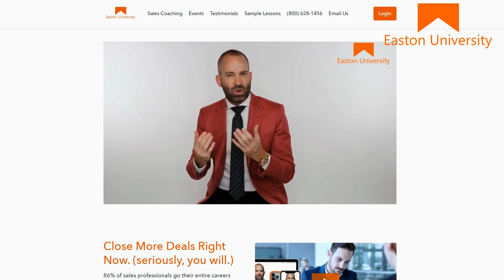How to Explain the Value of What You Are Selling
How to Explain the Value of What You are Selling. How do you describe what you're selling? How do you demonstrate value in sales? SALES IS HARD. WE MAKE IT A WHOLE LOT EASIER, MORE PREDICTABLE, LESS STRESSFUL, AND MORE FUN.

You’re reading this right now because, in some way, shape, or form, your sales aren’t where you want them to be. Even though you put in a backbreaking amount of effort… Pushing, shoving, scratching, clawing and hustling your face off to close business.

With the Easton University sales coaching system, you’ll be consistently and predictively getting more sales regardless of what’s going on with the economy. And you won’t have to spend your weekends worrying about work anymore.

Sales Tips on everything from prospecting to closing will be dialed in and running smoothly. Are you ready?

Get the complete library of on-demand training and 2 LIVE Coaching Sessions with Matt Easton every week. Have questions?

Watch this video for information on:
How do you describe what you're selling
Explainig the Value of What You Are Selling
How to Explain the Value of What You Sell
Explainig the Value of What You Sell
Sales Tips
Sales Training
How do you demonstrate value in sales
How does what you sell bring value to the customer
sales value formula
what is value based selling
how to sell value instead of price